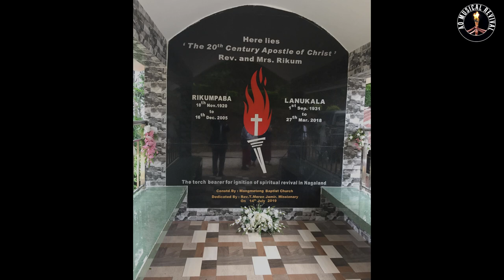Reverend Riküm Oji O - Imcheners (AMR)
Lyrics    : Talitemjen Imchen
Composer  :Bendang Imchen
Video : Charles Crezen

Ni kenü Mangmetong-i oya liasü
Reverend Riküm asüba osang aro
Kü tamang ayodak Impur lima
IEF züro mali azüngmeyaker

Meyi ka noklang teko tenemer ana küm
Mezüng Revival Reverend Riküm-i denzük
Kü lima revival milak jangro
Tanülar loyim nong temelenshi ango

Tanü Reverend Riküm mali
Ni ojiba kong angotsü
Shibai kü dang oji o sayotsü
Teyazü koli jenti aki menempangtet
Reverend Riküm oji o
Tanü alimai pa tsüngsü poshir

Kü lanowa ojalai teka nong amer
Reverend Riküm-i sayotsüngiba otem
Kü melong nong teti pilemteter
Ojala, laibo ainkar ta pa dang ajar

Tanülar wadang nong taküm agütsüsang
Kodak nong dang rangloker yimsüsütetsang
Iba lima nong Reverend Riküm ama
Tanüla walonir mongin sotetima

Pa tsüngsü poshir